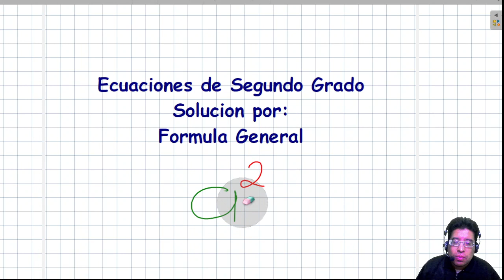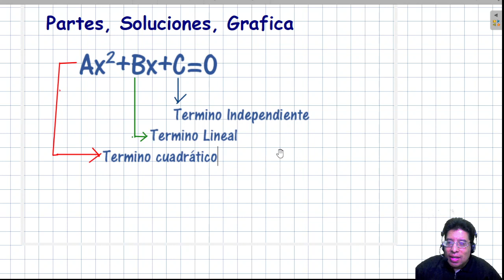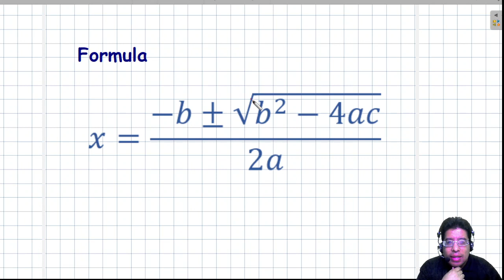13 Ecuaciones Cuadraticas por Formula General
Estudia y repasa los temas de los examenes de admisión UNAM UAM COMIPEMS Y EXANI